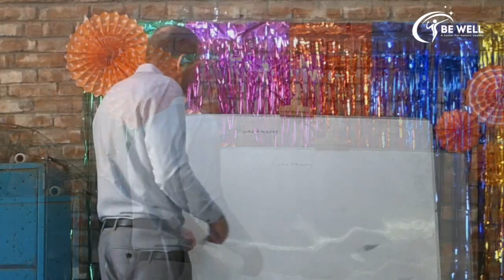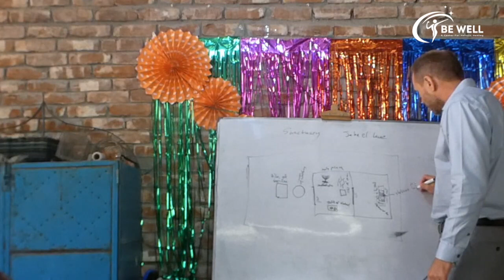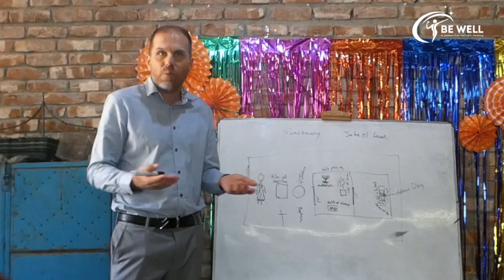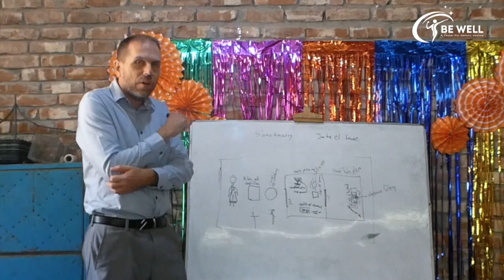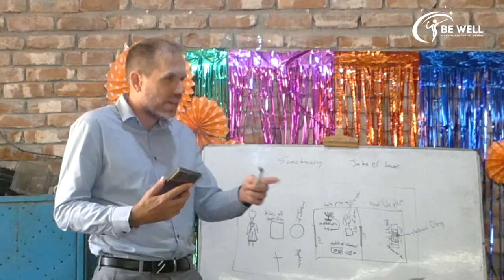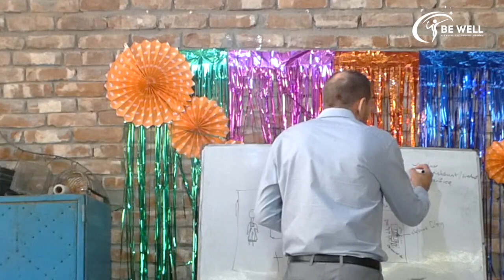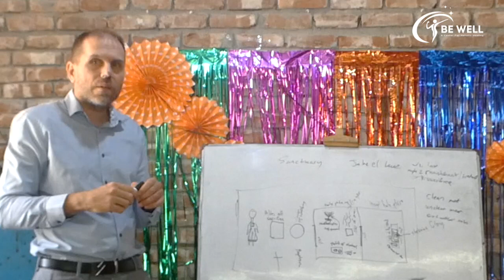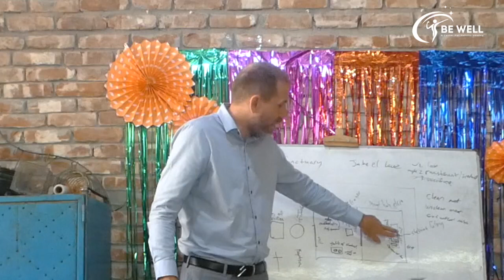The Sanctuary || BE WELL LECTURES